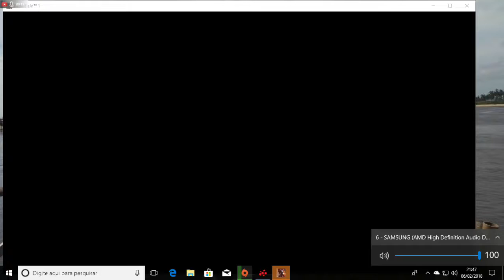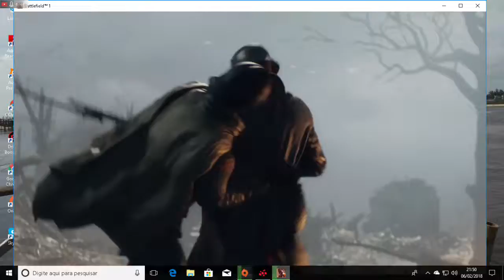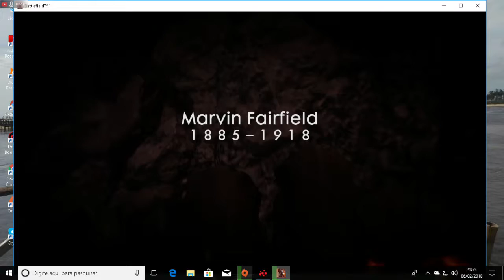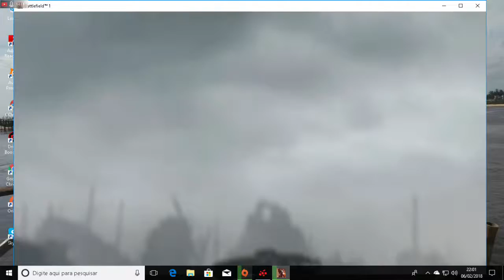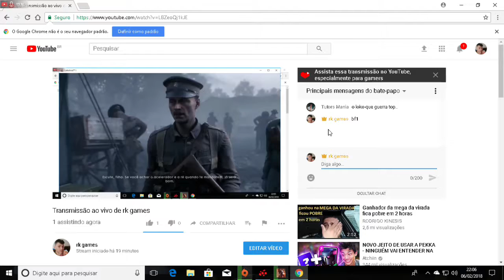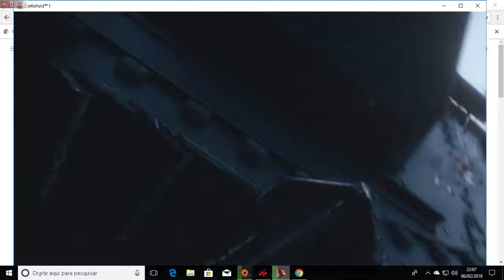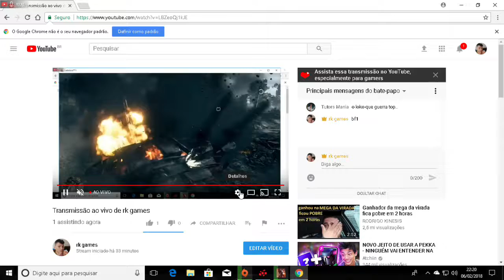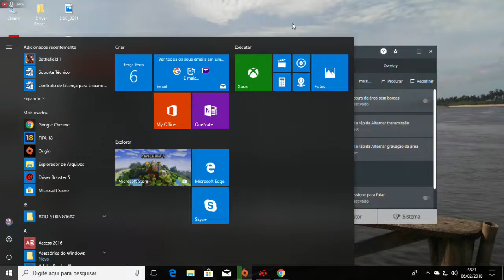Transmissão ao vivo de rk games